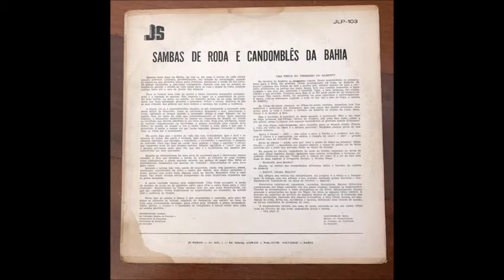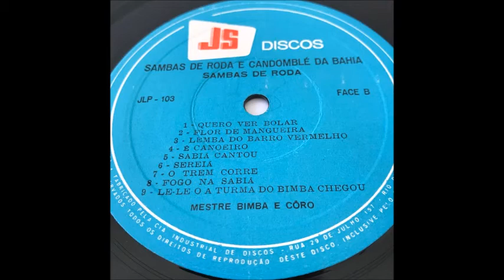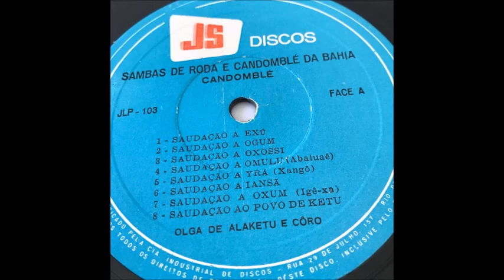Mestre Bimba / Olga De Alaketu e Coro / Sambas de Roda E Candomble da Bahia / JS Discos